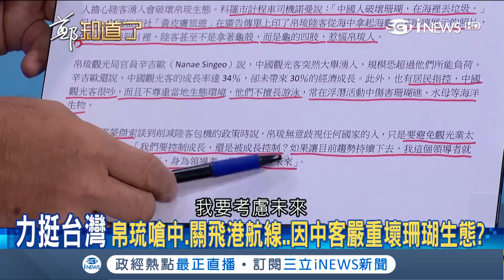抗中硬起來！帛琉堅決"不背棄台"不甩中國禁令怒停飛香港線 揭背後原因竟是陸客"嚴重破壞生態"？│鄭弘儀主持│【鄭知道了精選】20180719│三立iNEWS